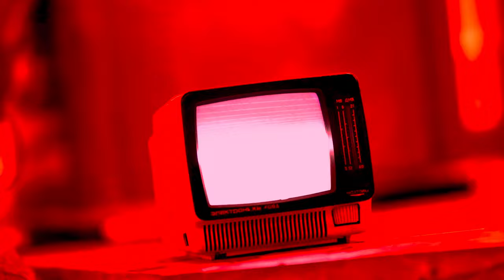The Legend of the Ozark Howler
Stalking the physiographic region of the Ozarks, between Missouri, Arkansas, Oklahoma, and Kansas is a terrifying creature that has stricken fear in to the hearts of those who've encountered it for years past... A rare cryptid known for chasing and even attacking the unsuspecting, this beast is recognized by it's chilling and otherworldly cry. Are you sure you're ready to explore the legend of the dreaded Ozark Howler?